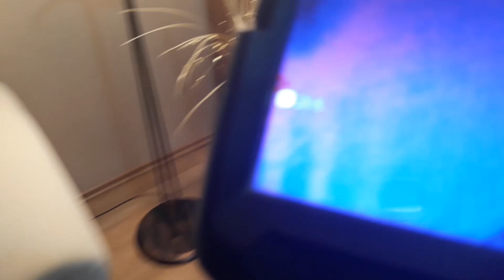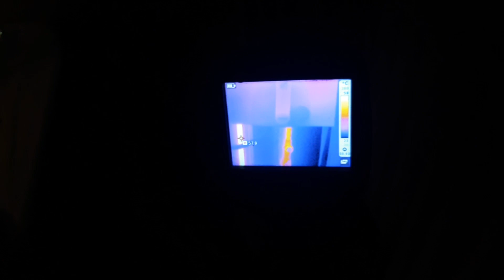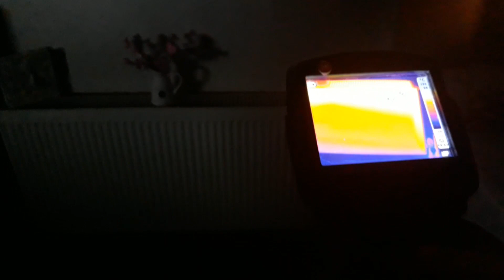Evde Kombi Petek Temizliği Nasıl Yapılır ve Nelere Dikkat Edilmelidir! Termal Kamera ile Anlatım!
How to Diagnose Problems with a Hot Water Heating System

Eviniz de, işyeriniz de kullanmakta olduğunuz kombi peteklerini temizlemek istediğiniz de daha önce anlatımını defalarca yaptığımız petek temizliğini bu sefer termal kamera eşliğinde yapıyoruz.

Eviniz de para vermeden ücretsiz şekilde peteklerinizi temizleyebilirsiniz fakat kombiniz de ulaşan hataları ve arızaları göremeyebilirsiniz bu nedenle kombi petek temizliğini uzman kişilerin yapması çok önemlidir uzman olmayan servisin yada kişinin yapacağı temizlik kombi de farklı arızalara neden olabilmektedir.

Ankara'da Kombi Servisi ve Kombi Petek Temizlik Hizmeti: Fatih BANK Beyaz Eşya Kombi Servisi